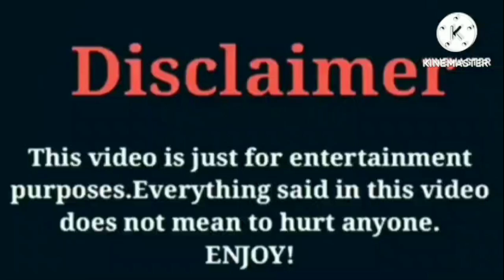Emily's Ears VS That Girl Lay Lay VS Super Siah VS Brooklyn Queen VS Dezy (The Lit Sister)